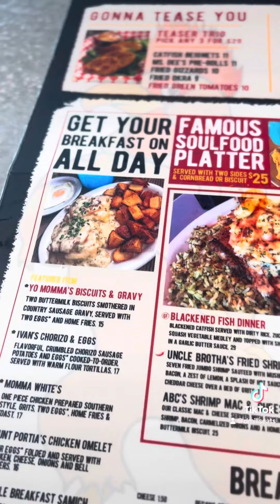Lo-lo’s chicken and waffles is the Best brunch spot !!🫡🔥